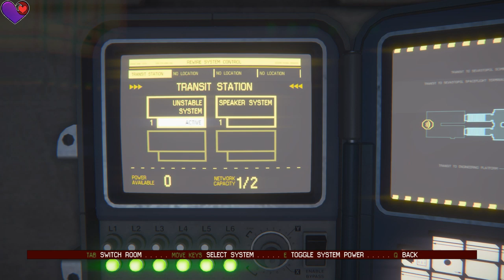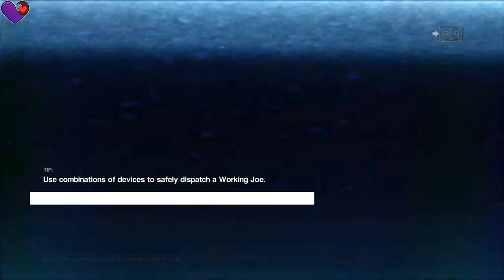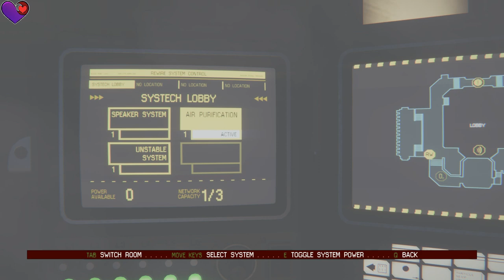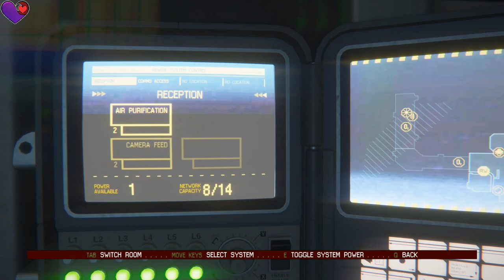THE ALIEN IS HERE. PANIC ENSUES | Alien Isolation (BLIND) | 02